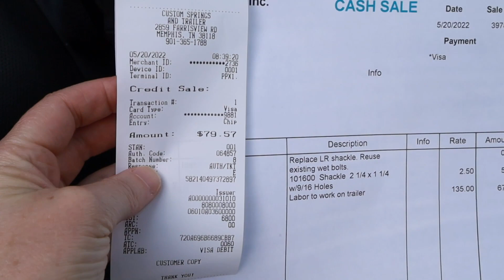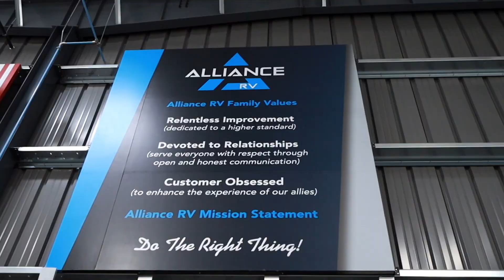We CRASHED the Alliance Rally 2022 / Season 2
What happens at a RV Rally? Well we went to an Alliance RV Rally in 2022 (mainly for work). It was a fantastic experience, the trip to get there was also full of craziness. Join us as we explore Indiana.

Tip jar.

Canon EOS RP